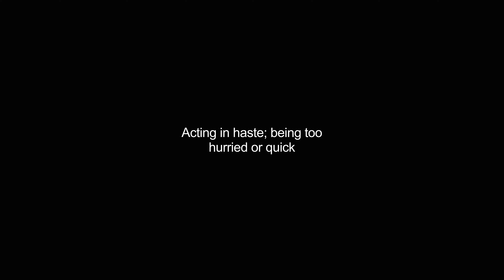hasty video Dictionary meaning and pronunciation